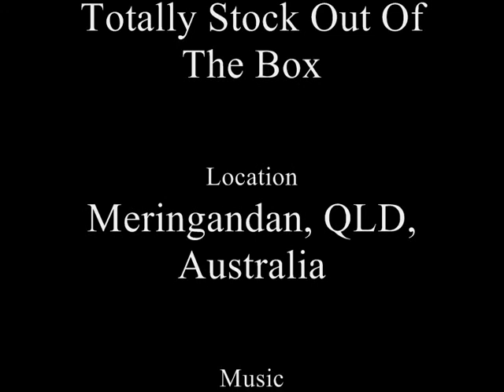RC Maiden Flight of P 40 Kitty Hawk.wmv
Early Morning Maiden Flight of my Model P 40.
The wind had mercifully stayed away so I could get this lady into the air.
The model did not demonstrate any bad handling habbits, in fact was nice to fly.
Need about 1/4 to 1/3 throttle for landings.